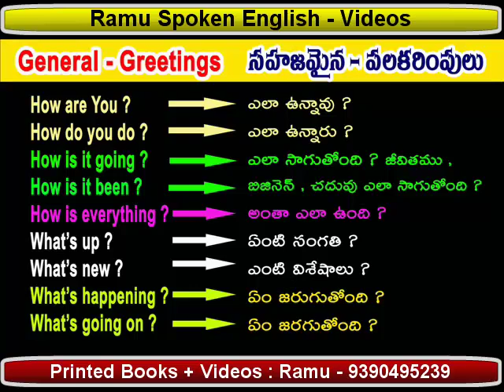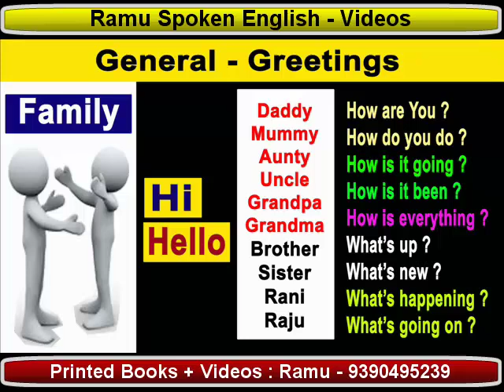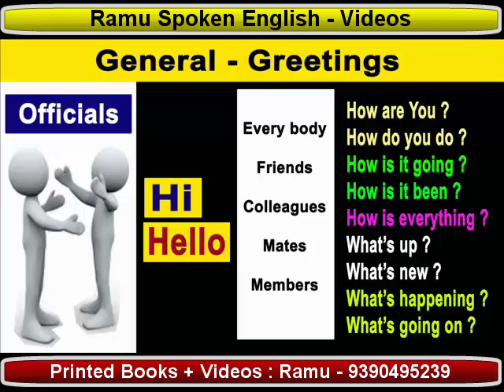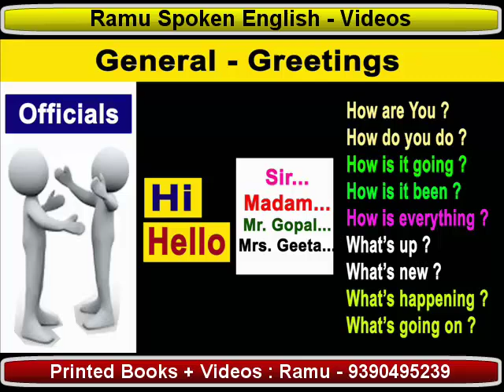Spoken English Through Telugu I Learn English Through Telugu I Ramu - 9390495239